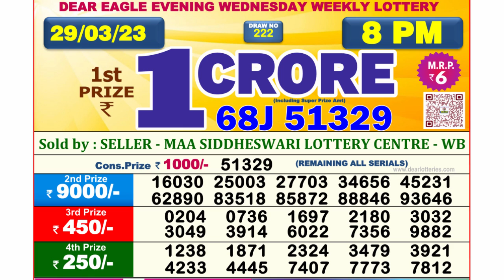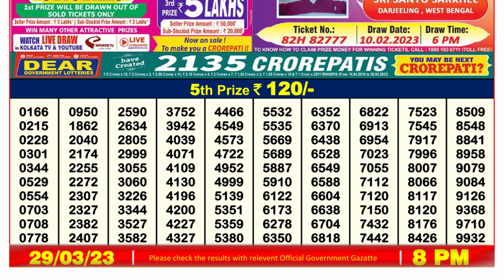🔴Dear Lottery Sambad Live 8pm today 29.03.23 Nagaland State Lottery Result